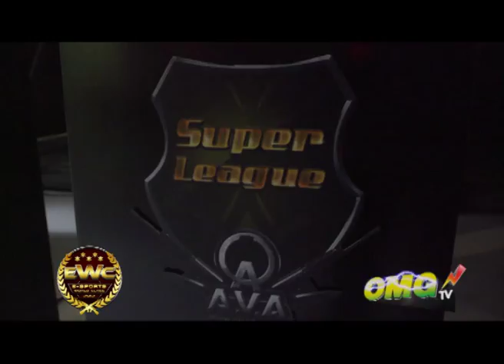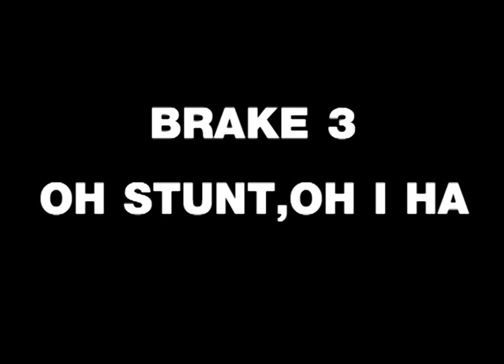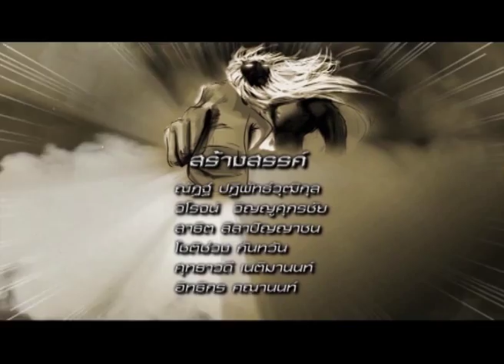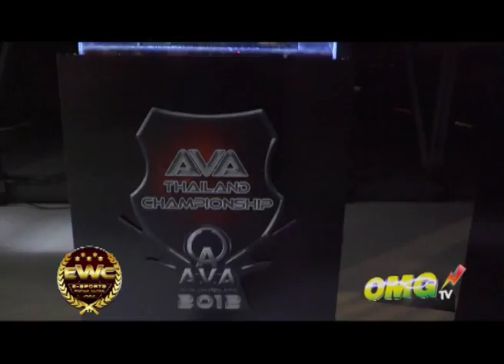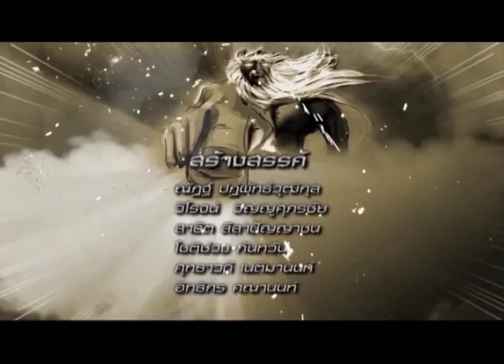[OMG] Oh My Game EP.19 ฮัลโลใครโทรมาคะ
เปิดช่อง Gang Cartoon เดี๋ยวนี้!!!
คุณมีนัดกับรายการ OMG แฉความลับ... Elsword \*0*/

สาวก • Ever planet • Dragon nest • E-Sport • Diablo III •
อย่าพลาดเช่นกัน สารพันเรื่องเด็ดรอคุณอยู่ !

อย่าลืมติดตาม ออกอากาศทุกวันเสาร์ 4 ทุ่มตรง หรือ ดูเทป Rerun ทุกวันพุธ เที่ยงตรง  ที่ช่อง ช่อง Gang Cartoon